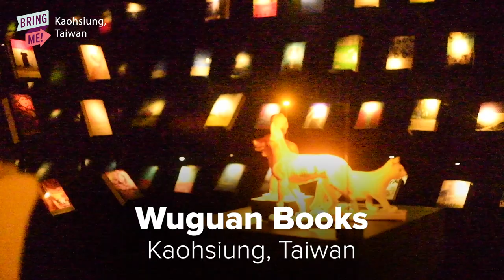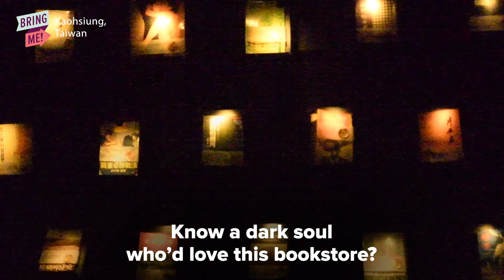This Dark Library In Taiwan Is A Book Lover's Dream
MUSIC